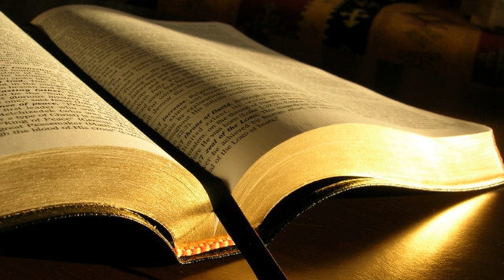Psalmii 23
1. Domnul este pastorul meu: nu voi duce lipsa de nimic.
2. El ma culca in pasuni verzi si ma conduce la ape odihnitoare.
3. Imi invioreaza sufletul si ma calauzeste pe carari drepte, datorita Numelui Sau.
4. Chiar daca ar fi sa umblu prin valea umbrei mortii, nu ma tem de rau, caci Tu esti cu mine, nuiaua si toiagul Tau ma mangaie.
5. Tu-mi intinzi masa in fata dusmanilor mei, imi ungi capul cu untdelemn si cupa mea este atat de plina.
6. Cu adevarat, fericirea si indurarea ma vor insoti in toate zilele vietii mele si voi locui in Casa Domnului cat vor dainui zilele!